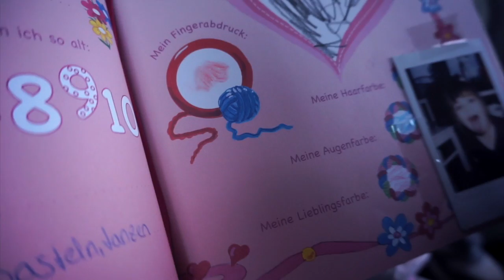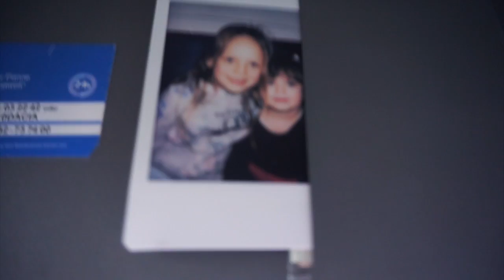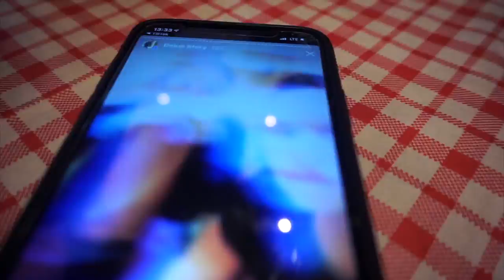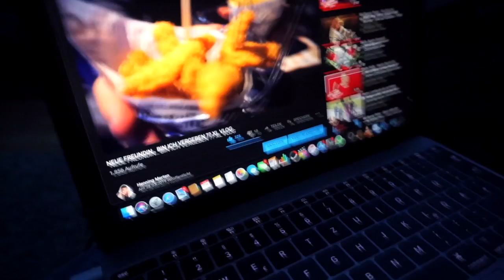MONTAG SCHONTAG / VLOG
Ihr wollt uns etwas schicken oder habt Autogrammwünsche?
Dann nutzt doch gern folgende Adresse:

PAKETADRESSE:
BRIEFADRESSE:
Henning Merten
Brunowstr. 55
13507 Berlin

Autogrammwünsche BITTE mit frankierten Rückumschlag!

Bookinganfragen bzgl Interviews, Moderation, Bild und KooperationswünscJa he, Events, VIP Appearances an